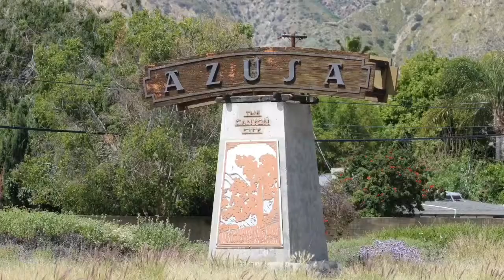Day Trip April 1, 2019